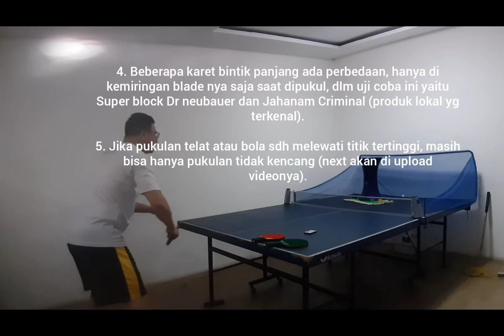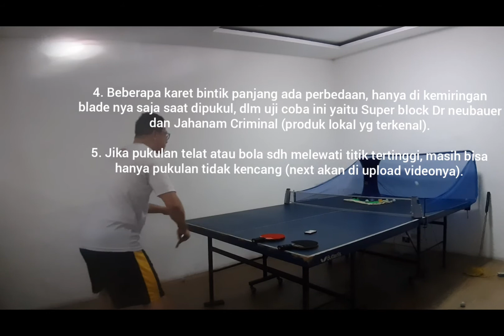How to attack with long pimps ox (back hand), Bintik bertahan (ox) untuk menyerang.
Menggunakan karet bintik panjang merk "Dr Neubauer Super block extreme" dan produk lokal yg Viral "Jahanam Criminal".

Tidak maksud menggurui, hanya berbagi pengalaman, silahkan jika ada koreksi dan masukan agar dapat saling berbagi informasi. Semoga bermanfaat. Salam tepok mania🏓🙏